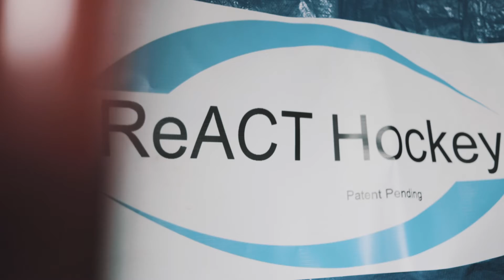Game Changer - ReACT Hockey